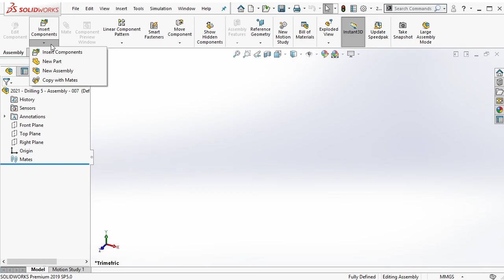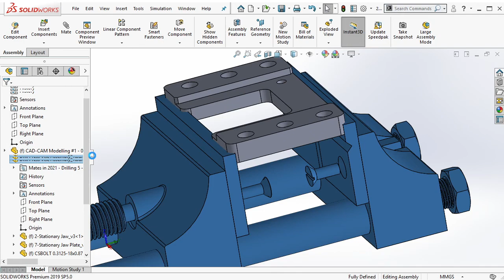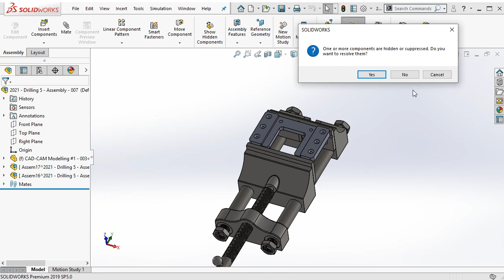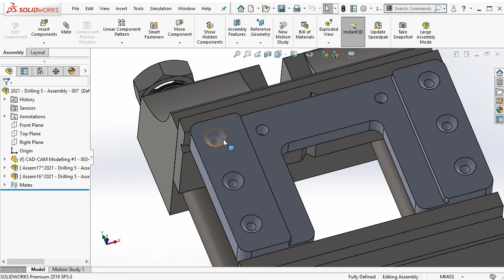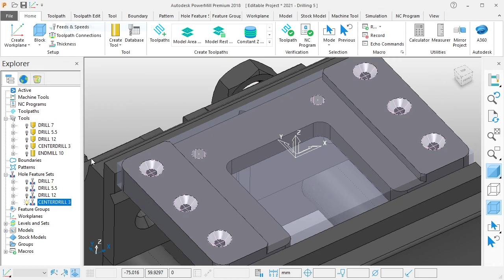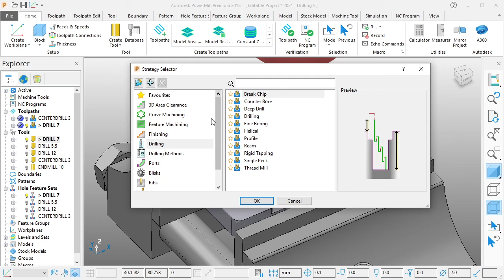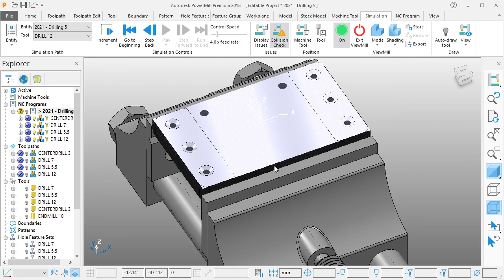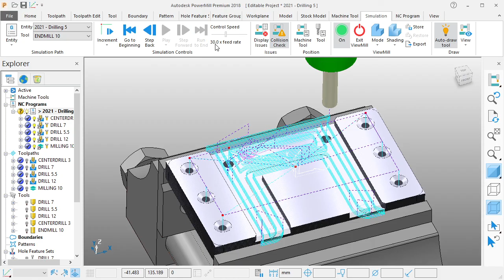Autodesk Powermill Exercise - Drilling 5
Create drilling toolpath in Autodesk Powermill
Assembly modelling in Solidworks

00:01 - 00:04 Intro

00:19 - 00:35 Create datum
00:38 - 01:10 Insert 3D model bracket & mate/constraint
01:17 - 01:33 Datum check
01:47 - 09:00 Insert jig/vise & assembly with 3D model bracket
09:01 - 09:16 Save assembly into STEP AP214

CAD/CAM programming in Autodesk Powermill
09:25 - 09:57 Insert STEP file to Autodesk Powermill
09:58 - 10:25 Datum is already at center
10:32 - 12:03 Create Block
12:17 - 16:48 Create Cutting Tools
17:42 - 20:10 Create Hole Feature Sets
20:11 - 22:10 Create Centerdrill Toolpath
20:26 - 23:45 Create Drill 7 mm Toolpath
23:52 - 22:49 Create Drill 5.5 mm Toolpath
24:57 - 25:52 Create Drill 12 mm Toolpath
26:14 - 27:26 Create NC Program
27:30 - 28:26 Drilling Toolpaths Simulation
28:57 - 31:37 Create Milling Toolpath
32:01 - END Drilling & Milling Toolpaths Simulation